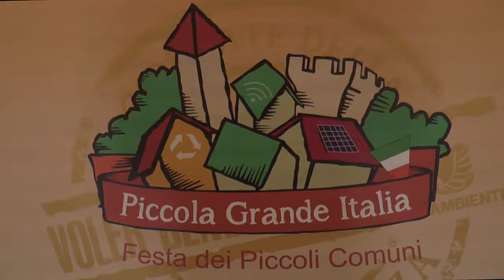Voler bene all'Italia 2016, la festa dei piccoli comuni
Intervista a Anna Donati, presidente onorario Confederazione Mobilità Dolce